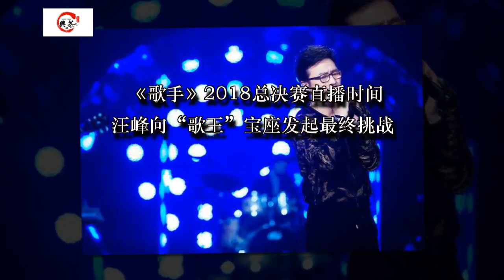《歌手》2018总决赛直播时间 汪峰向“歌王”宝座发起最终挑战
上周五晚八点，湖南卫视大型原创音乐竞技类节目《歌手》迎来最后一场常规赛对决，为了争夺最后决赛的“入场券”，歌手们纷纷使出“杀手锏”，战火激烈程度可见一斑。作为首发阵容中一员的汪峰凭借完美的现场演绎，最终“杀进”决赛，将参与到最后本季“歌王之战”的争夺中。

　　作为每期节目最让人期待的“选歌担当”，汪峰本周带来的竞演曲目同样没有让人失望，选择了一首感染力颇高的歌曲《空空如也》，并且对其作出了大胆改编，曲风方面对于汪峰个人而言也是一个全新的尝试，在以R&B为根基之上，同时还运用了new soul节奏、smooth、fusion等小众的音乐元素。并且还精巧地加入了萨克斯solo和响指元素，在增强了整首歌视听效果的同时，又增强了听众的参与度，极大地提升了整首作品的耐听度和精致度。谈及青睐此类歌曲的原因，他表示：“由于近五年来观众喜爱的热门歌曲已经不像之前一样流于通俗，大部分的热门歌曲都兼具传唱度和音乐性，且一些歌曲在音乐性上深受布鲁斯音乐的影响，具有相当大的改编空间，因此希望改编这些歌曲使其呈现全新的气质。”

　　在选歌消息曝光后，《空空如也》的原唱者任然第一时间转发相关微博，并表